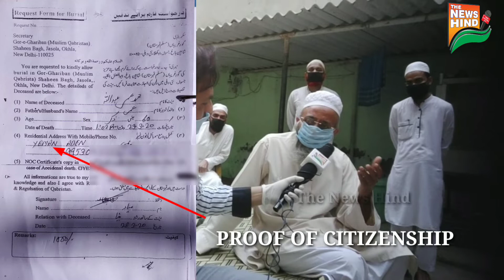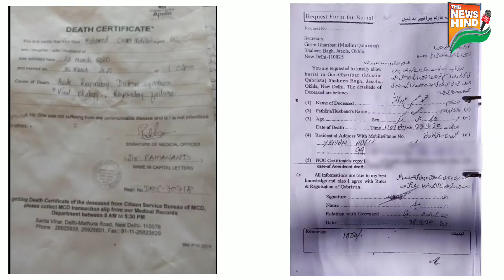शाहीन बाग़ में कोरोना वायरस से मौत का वीडियो सामने आया - क्या इस बॉडी को छुपाने की कोशिश हो रही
सोशल मीडिया में वायरल हो रहे शाहीन बाग़ में कोरोना वायरस से मौत के वीडियो का असली सच, लाखों लोगों के किया शेयर

CORONAVIRUS SE DEATH SHAHEEN BAGH